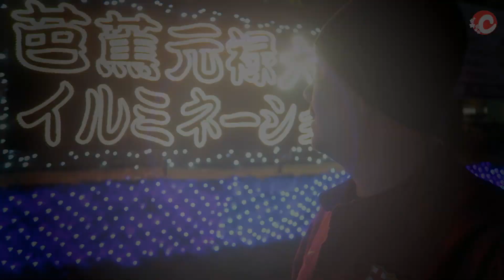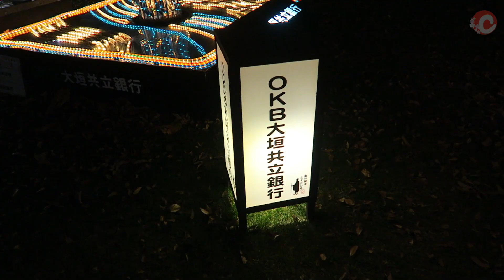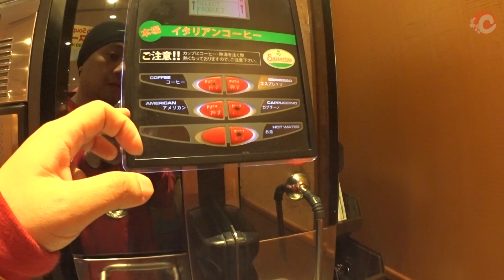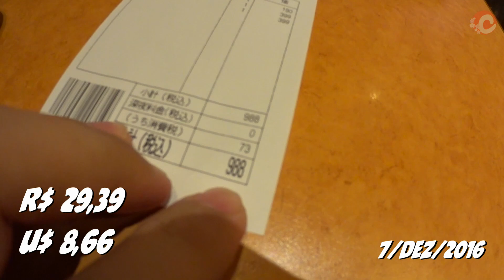SÓ FIZ O BÁSICO - NA FOLGA 117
Isso ajuda muito no crescimento do canal!
Arigatou!! ありがと

*･゜ﾟ･*:.｡..｡.:*･'(*ﾟ▽ﾟ*)'･*:.｡. .｡.:*･゜ﾟ･*

Queria que essa realidade fosse igual no Brasil!◽